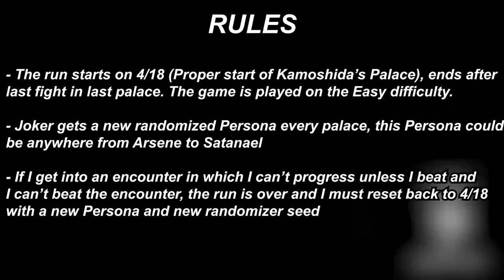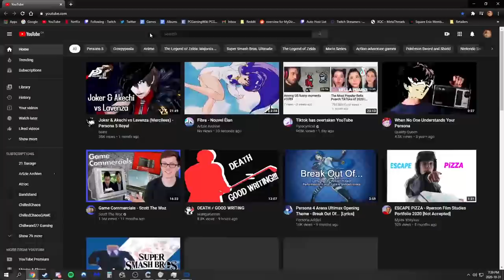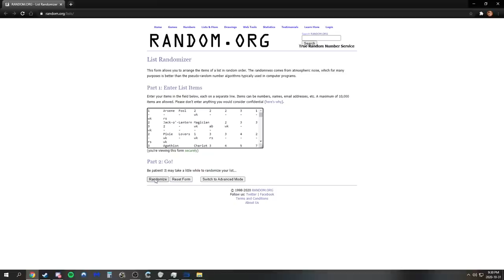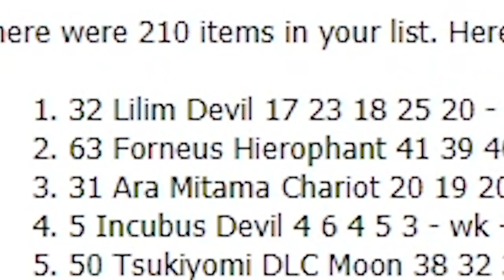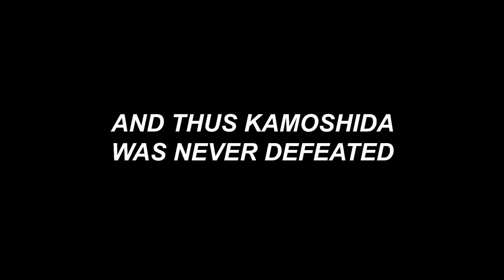I attempted to beat the Persona 5 Randomizer...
pain